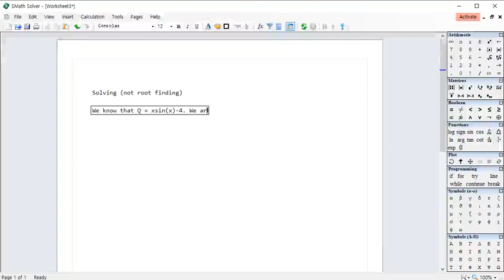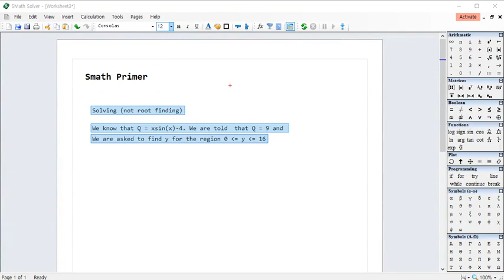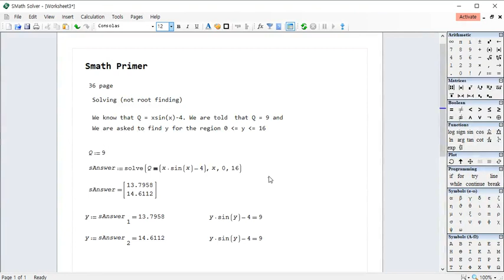Solving(not root finding)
SMath primer
36page